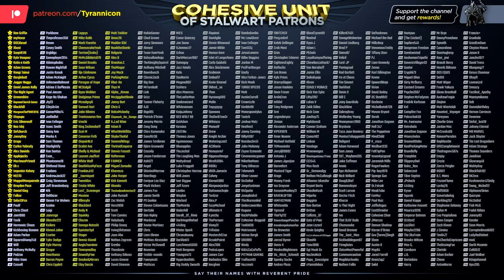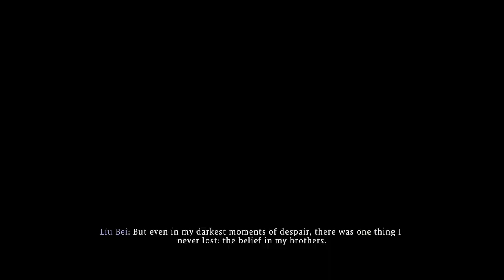LIU BEI BOTH VERSIONS! Wo Long Fallen Dynasty (#15)